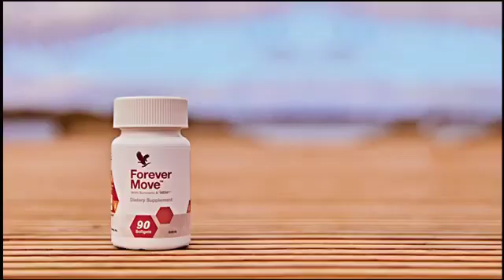Buy Forever Plus products, B12